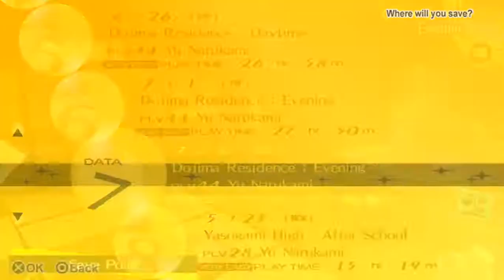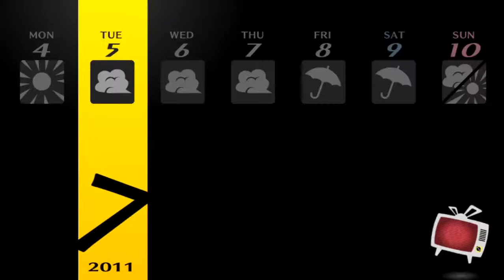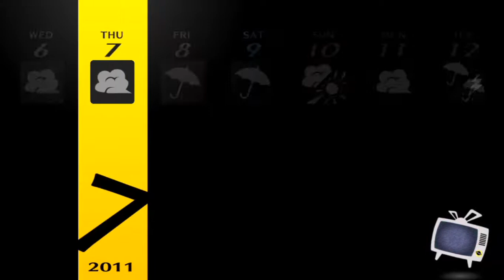Persona 4 Golden Walkthrough Part 41-A Date With Chie